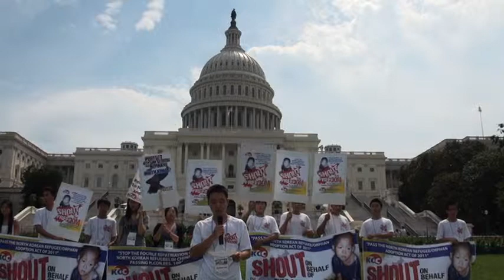KCC 2012 Intern Speech: Andrew Lee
Intern Andrew Lee speaks at KCC (Korean Church Coalition for North Korea Freedom) 2012 Rally on West Lawn of US Capitol. KCC leads a human rights movement for NK refugees and orphans, to Shout on Behalf of the Voiceless brothers and sisters in North Korea.